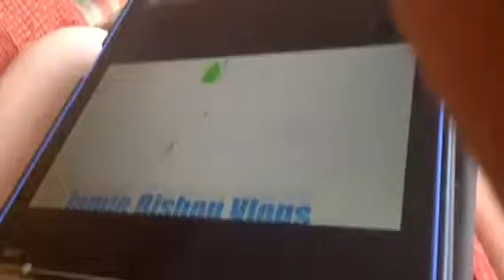Subscribe to Jamie bishop vlogs